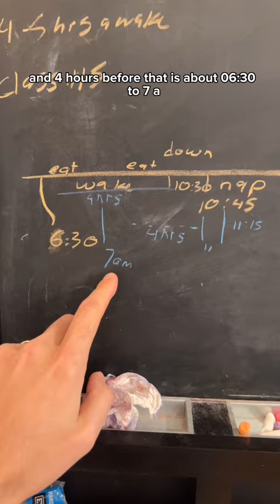Mental load Math